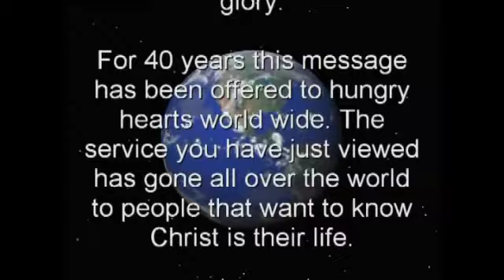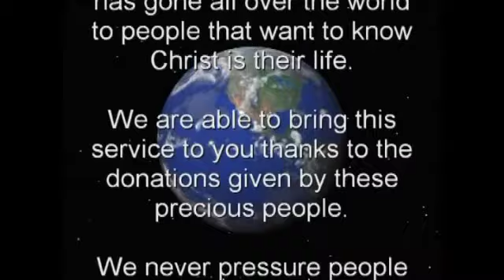CITH 2013 March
Church in the Home with Warren and Robbie Litzman
If you are blessed by the Christ-life message, please help Christ-life Fellowship bless others by giving to this non-profit ministry
Copyrighted by WRLitzman Grace Media, Inc.